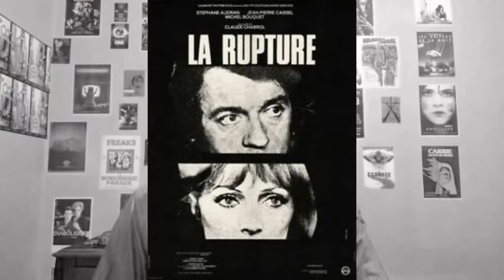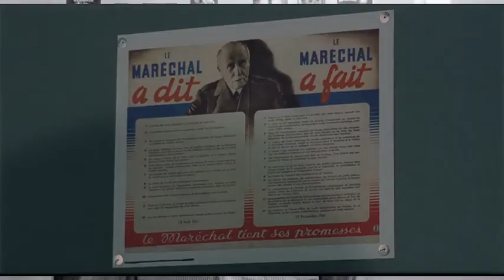Analyse L'Armée des Ombres